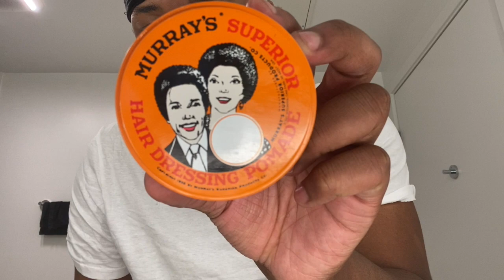3 MONTH 360 WAVE JOURNEY UPDATE!! *I'M DONE WITH WAVES...*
3 MONTH 360 WAVE JOURNEY UPDATE!! *I'M DONE WITH WAVES...*